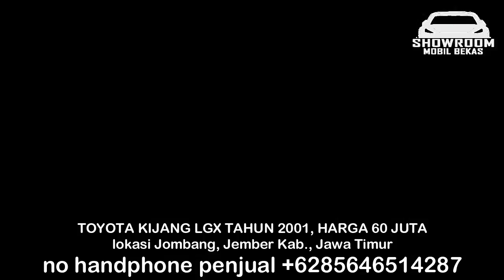HARGA MOBIL BEKAS TOYOTA KIJANG LGX HANYA 32 JUTA MURAH COCOK BUAT JALAN BERSAMA KELURGA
1. TOYOTA KIJANG LGX TAHUN 2001, HARGA 32,5 JUTA

2. TOYOTA KIJANG LGX TAHUN 1999, HARGA 52 JUTA

3. TOYOTA KIJANG LGX TAHUN 2002, HARGA 55 JUTA

4. TOYOTA KIJANG LGX TAHUN 2002, HARGA 56,5 JUTA

5. TOYOTA KIJANG LGX TAHUN 2000, HARGA 60 JUTA

6. TOYOTA KIJANG LGX TAHUN 2001, HARGA 60 JUTA

TERIMA KASIH